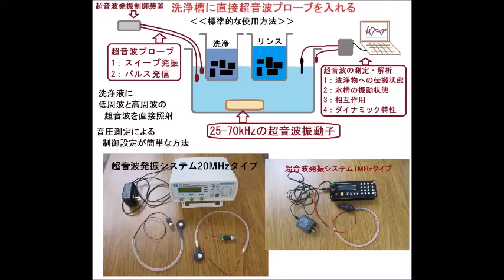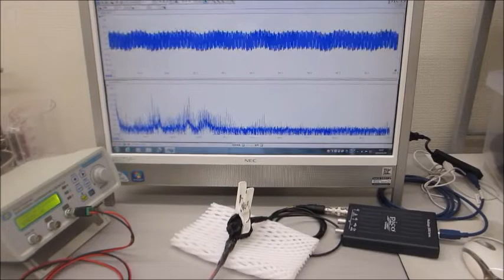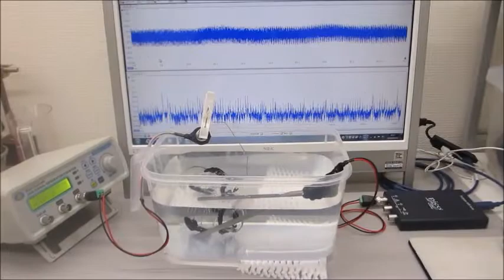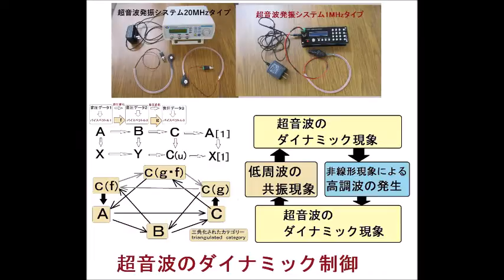超音波システム（音圧測定解析、発振制御 100MHzタイプ）